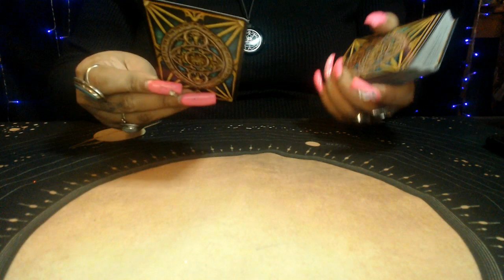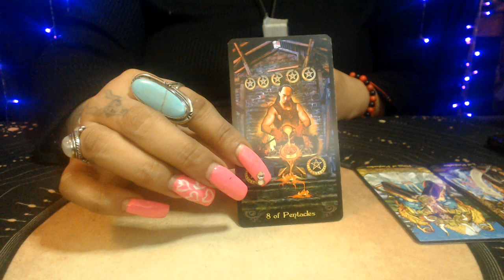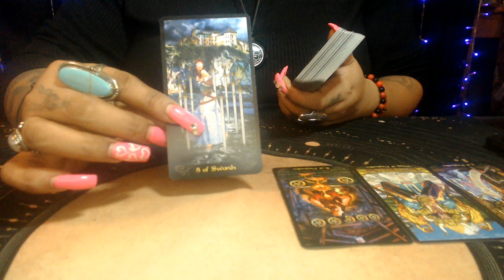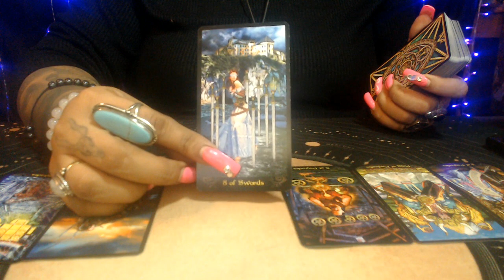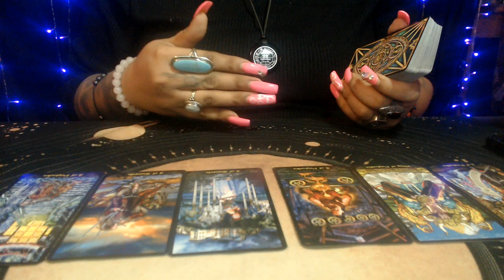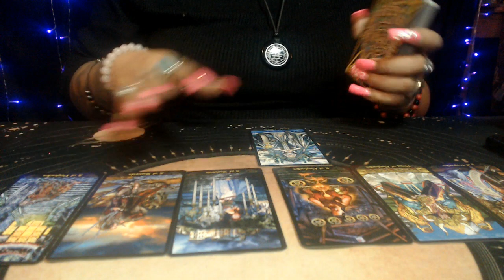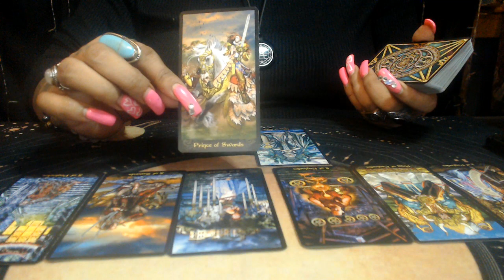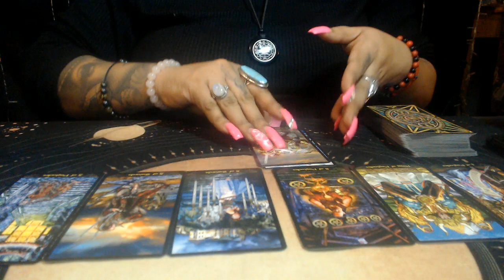LIBRA LOVE FEBRUARY 2021 "IT'S UP TO YOU"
3 Card Reading
30 Min Reading
1 Hr Reading